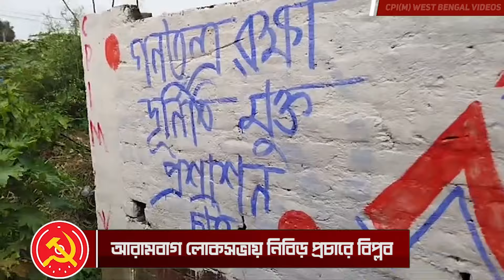গৌরহাটি সিনেমা তলা থেকে ডোঙ্গল মোড় মহামিছিলে জনস্রোত। লাল দুর্গে দাপট দেখাচ্ছে লালঝান্ডা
This is the Official YouTube Channel of CPI(M) West Bengal State Committee. The channel primarly deals with day to day activities of CPI(M) in West Bengal and across India. You can get to see the LIVE videos of rally, protest, meeting, movemnet and other events being organised from grass root level to the state level.The channnel also broadcast contemporary videos on various Political and Socia issue and ideological understading of the Party.